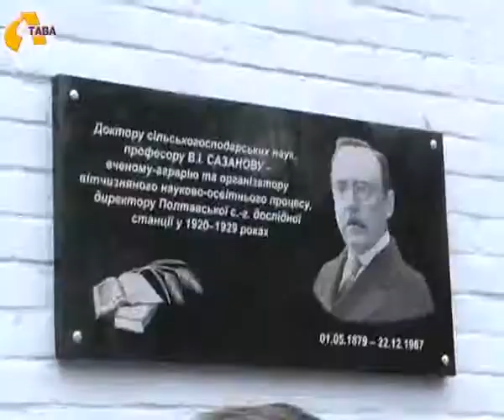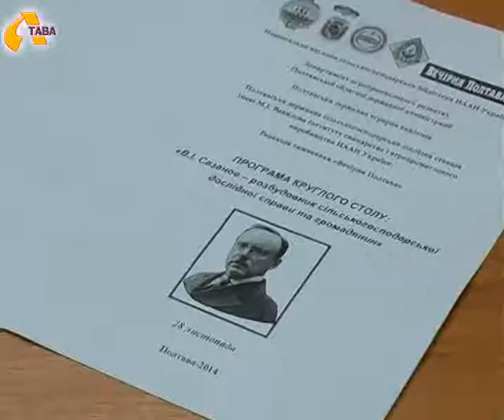Віктор Сазанов – розбудовник с/г дослідної справи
Пам’ять іще одного видатного земляка вшанували у Полтаві. У травні на фасаді Полтавської державної сільськогосподарської дослідної станції ім. Миколи Вавілова з’явилася меморіальна дошка першому директорові цієї найдавнішої в Україні аграрної установи Сергію Третьякову. А сьогодні там же, як і планувалося, урочисто відкрили дошку науковцю Віктору Сазанову.